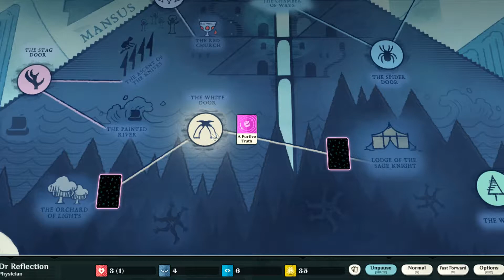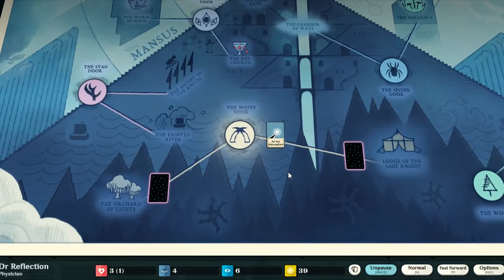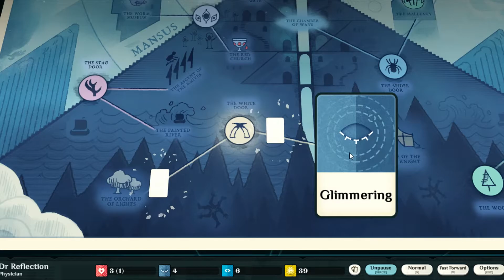Damned - Cultist Simulator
When I was told that Cultist Simulator was a story driven game similar to Sunless Sea I just knew I had to play it. It has a Lovecraftian theme which I'm also interested in. It's going to take a lot of trial and error to get the hang of the game but I'm really excited to play it.

Cultist Simulator was recommended to me by a viewer and I'm very grateful that is was. If you've got a recommendation then please post it in the comments. I read all comments posted and try to respond to as many as possible.

Cultist Simulator in the developers own words:

Seize forbidden treasures. Summon alien gods. Feed on your disciples.Cultist Simulator is a game of apocalypse and yearning. Play as a seeker after unholy mysteries, in a 1920s-themed setting of hidden gods and secret histories.